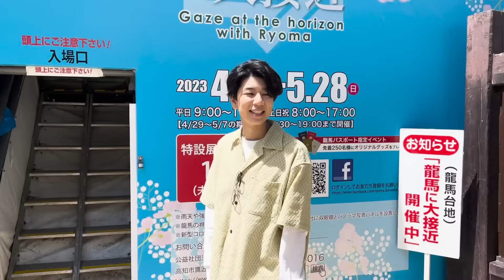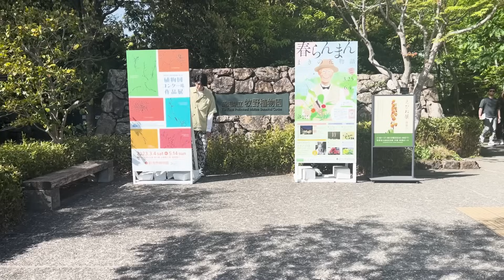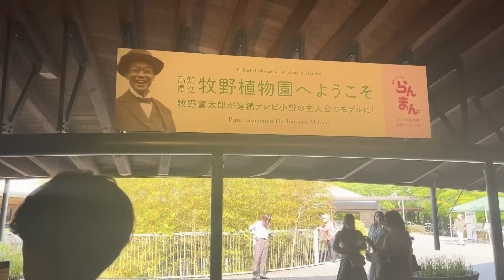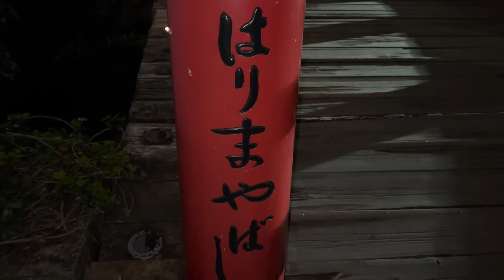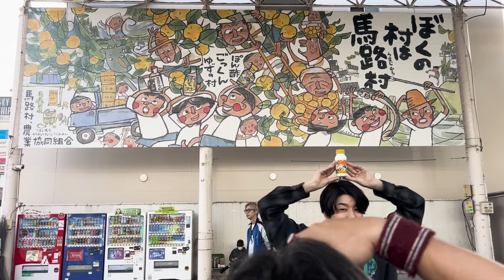【KINDAN SIRI TRIP PHOTOBOOK～高知～】江口拓也&西山宏太朗 2人の撮影風景をチラ見せ♪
＼好評発売中／
江口拓也 西山宏太朗 「宏ち」のプライベート感満載な高知旅が満載
KINDAN SIRI TRIP PHOTOBOOK～高知～　は好評発売中です♪
本を持って、あなたも高知を旅してみませんか？

判型：A4　ページ数：64ページ　フルカラー
特典：高知トリップSPECIAL映像、発売記念イベント応募抽選券

アクリルスタンド、ブロマイドが付いてくる尻人限定版発売中♥

・桂浜水族館でも店頭と通販で販売！
　フォトブックと特典ブロマイド2枚、ブランケットが付いてきます